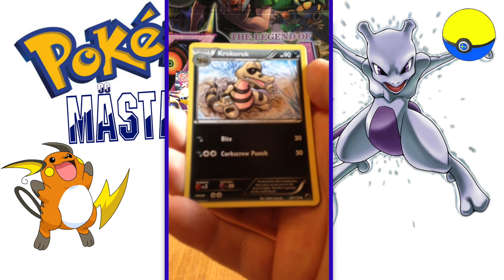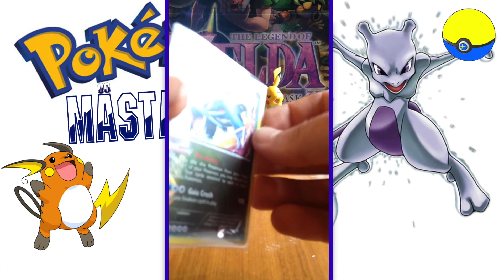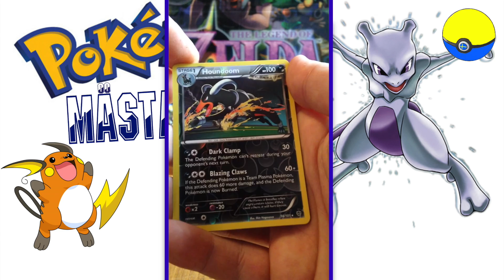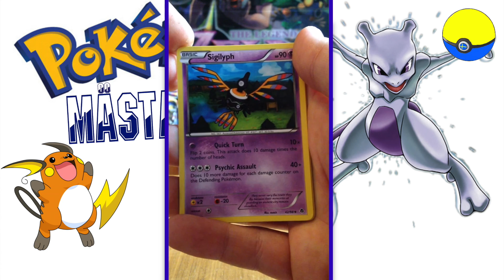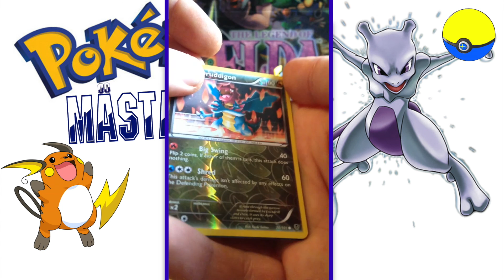Pokemonsson Öppnar lite Black & White Boosters!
Ny medlem :D Välkommen Pokemonsson! :D